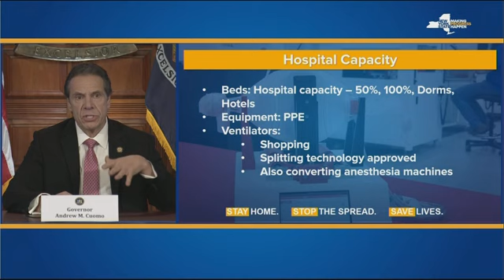Cuomo: NY 'splitting' ventilators to meet need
New York Governor Andrew Cuomo said Thursday the state is 'splitting' existing ventilators and converting anesthesia machines to ventilators to meet patient needs. Cuomo said the practice is 'not ideal', but believes it will easy the load. (March 26)